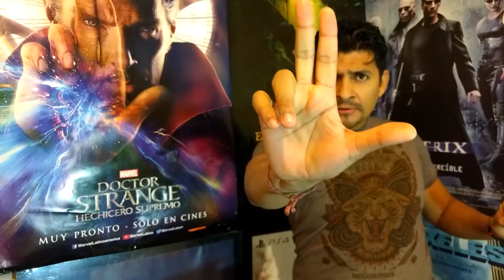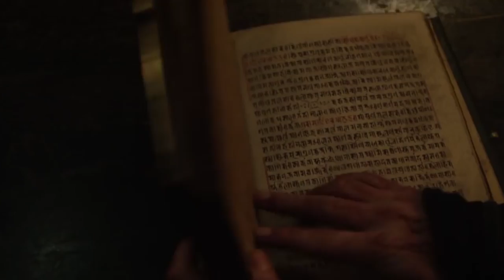DR. STRANGE ¿La mejor película de MARVEL? Opinion/Review/Critica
¿Que les pareció la nueva película de Marvel?
Definitivamente fue un acierto cambiar la formula y meter conceptos esotéricos y filosóficos en una película de superheroes o al menos así lo ve el ConejoNess.

DEJA TU COMENTARIO Y ENTRAS AL A RIFA DEL POSTER ORIGINAL DE DR. STRANGE.

PAGINA WEB PARA ESCUCHAR al CONEJONESS :102.radioturquesa.fm  o por radio en el 102.7 FM de Cancun